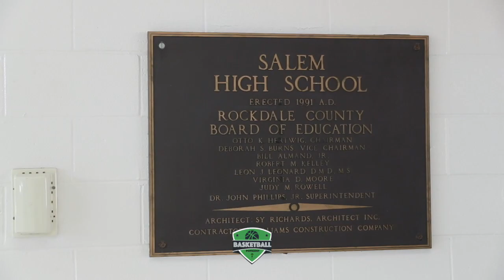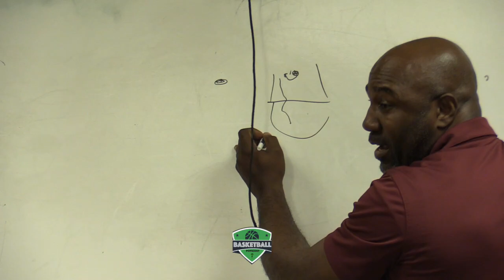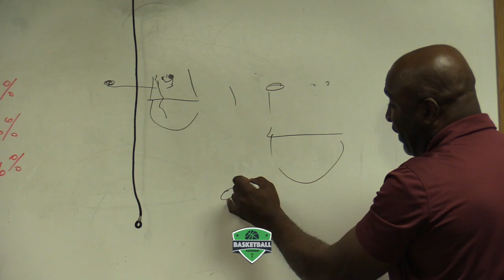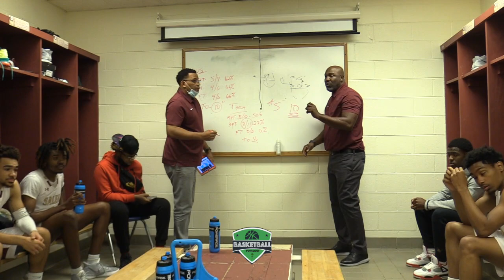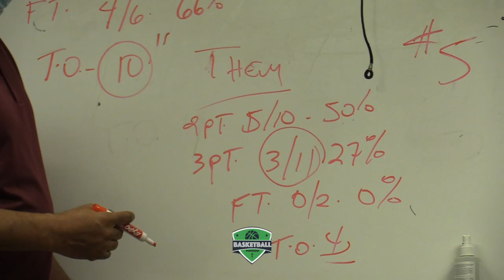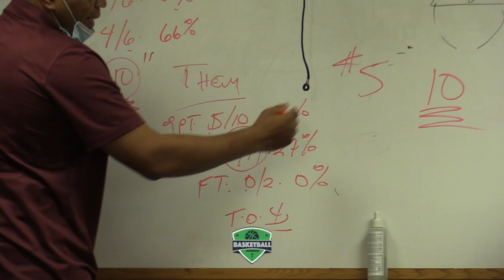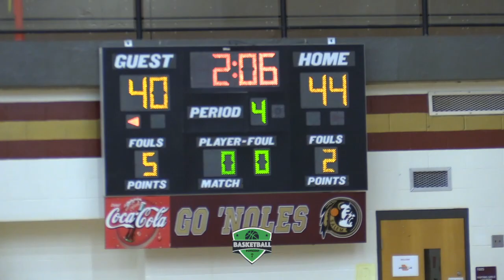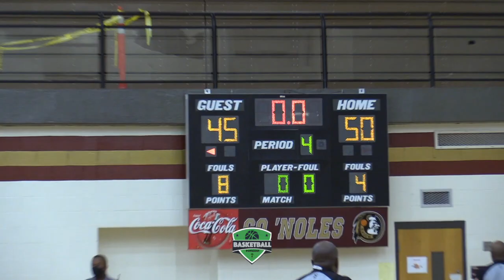BUCKNELL JOSH FULTON TUFF'. SALEM KEEPS ITS COMPOSURE DOWN THE STRETCH. A Day before the Big Game.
Greater Atlanta Christian comes up a bit short today at Salem HS in Covington, GA (1/04/22).  Bucknell commit Josh Fulton is special.  With a few minor adjustments and some additional tools in his bag, this kid will be a problem at the next level.  Salem plays a solid style of play, no robot ball allowed.  Players are able to express themselves to the fullest under HC Wallace Corker.  Coach Corker does a tremendous job preparing his kids for battle, holding them accountable every step of the way.   We pulled up a day before  to get some footage and then returned the next day for game-time.  God Bless and happy new year.